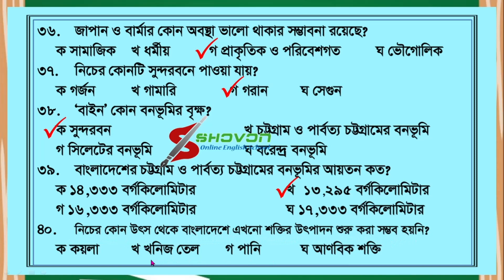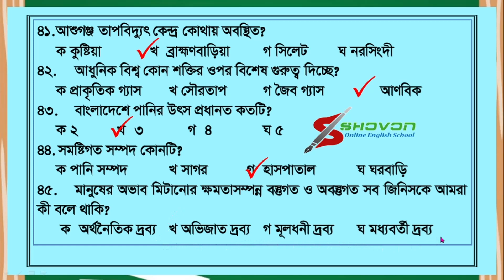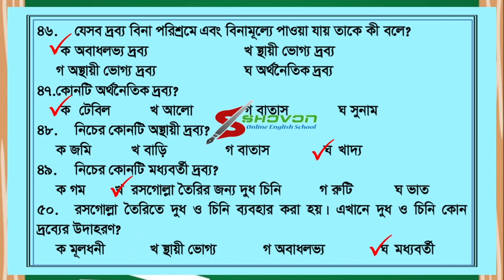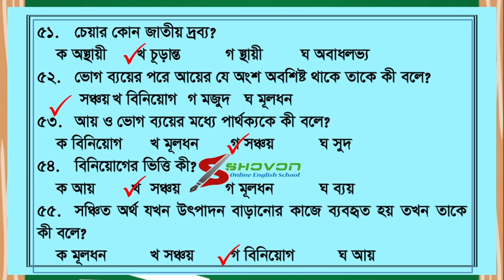SSC MCQ Question 2021 Economics Chapter 2 | mcq question for ssc 2022 economics | class 10 economics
SSC MCQ Question 2021 Economics Chapter 2 || mcq question for ssc 2022 economics || class 10 economics Chepter 2|| Part 2

এসএসসি পরীক্ষা–২০২১: সংক্ষিপ্ত সিলেবাস অনুসারে অর্থনীতি ২য় অধ্যায় ||অর্থনীতির গুরুত্বপূর্ণ ধারণাসমূহ  || বহুনির্বাচনি প্রশ্ন

এসএসসি ও দাখিল পরিক্ষা -  ২০২১/২২
নবম-দশম শ্রেণি
বিষয়ঃ অর্থনীতি
২য়   অধ্যায় :অর্থনীতির গুরুত্বপূর্ণ ধারণাসমূহ
Exclusive বহুনির্বাচনী সাজেশন*পর্ব-২

দশম_শ্রেণীর_অর্থনীতি_প্রশ্ন-ও_উত্তর_2021
অর্থনীতি_বহুনির্বাচনি _প্রশ্ন_অধ্যায়_২